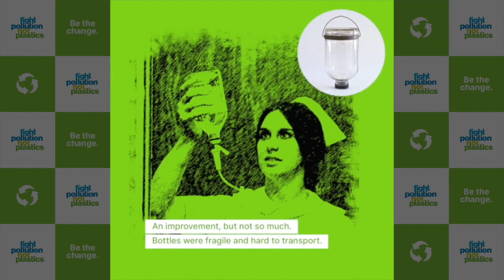The role of Plastics in Intravenous Therapy.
Intravenous Therapy is at the core of Modern medicine. The story of how IVs of today came to be is an interesting one and helps us realise the importance of our sustainable habits. keep segregating and recycling.